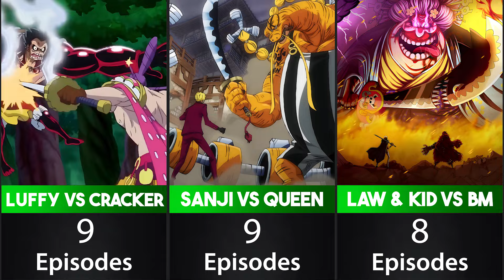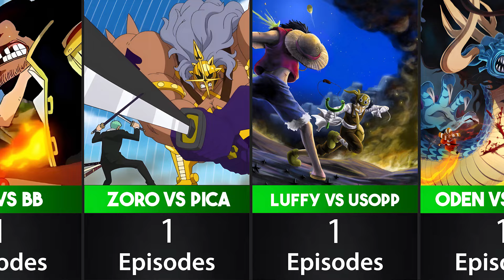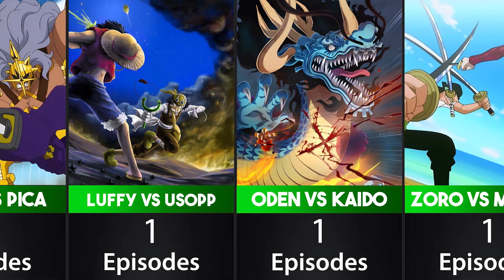The Shortest Battles in One Piece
In this video I will Show You The Shortest Battles in One Piece. Sit back, relax, and enjoy this video. Peace!